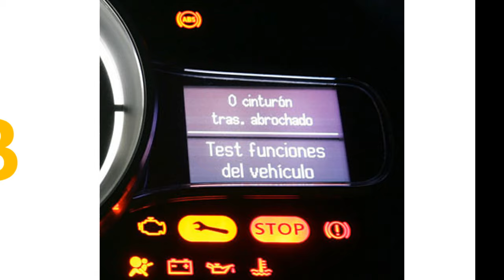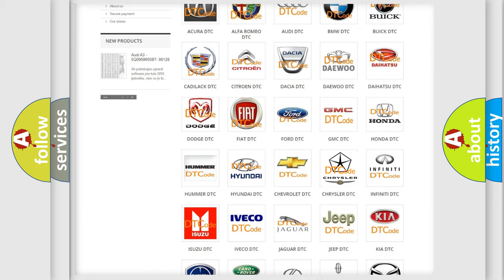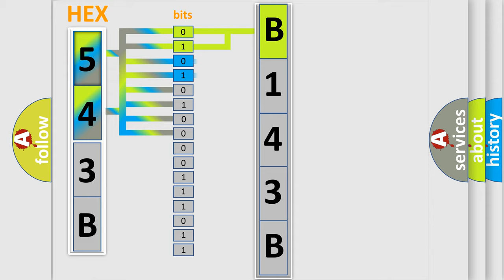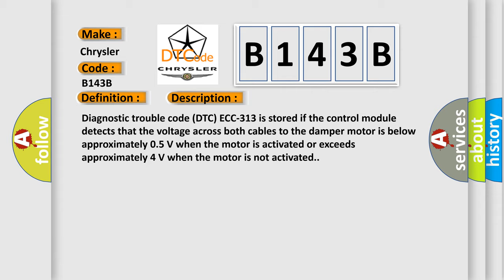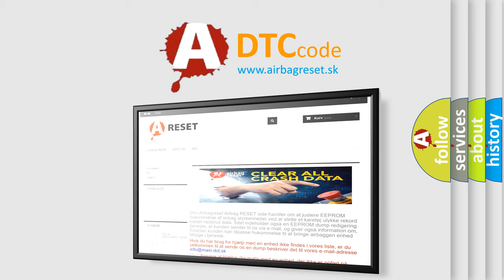DTC Chrysler B143B Short Explanation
Contents:
0:21 Basic DTC analysis according to OBD2 protocol standard.
1:48 Insight into programming
2:58 A diagnostically understandable description of the Diagnostic Trouble Code
3:05 Basic error definition

Make:
Chrysler
Code:
B143B
Definition:
Damper Motor Temperature Passenger, Faulty Signal
Description:
Diagnostic trouble code (DTC) ECC-313 is stored if the control module detects that the voltage across both cables to the damper motor is below approximately 0.5 V when the motor is activated or exceeds approximately 4 V when the motor is not activated.
Cause:
Short-circuit to ground or supply voltage in the control signal cable.Open-circuit in the control signal cable.Contact resistance in terminals.Defective damper motor.